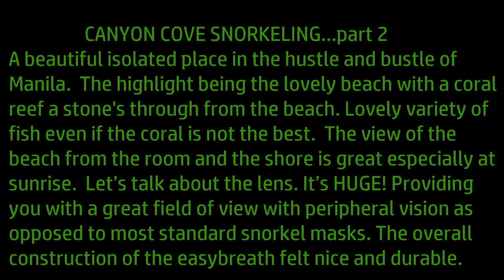FULL FACE MASK SNORKELING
The swimming pool though is really huge and should I say the heart & soul of this place. It is clean and well maintained. If you have kids who loves to swim, Canyon Cove will never let you down. You would really enjoy their swimming pool.
The beach is really nice though the sand is not too sandy. it more like small peebles but it is good enough. The view is really fantastic especially the sunset...
The beach also has banana boats, jet ski and other activities as well. The pool area and the surroundings seem clean, it is a spacious area with a lot of sunbeds and small bungalows/roofs over your head you can relax by.